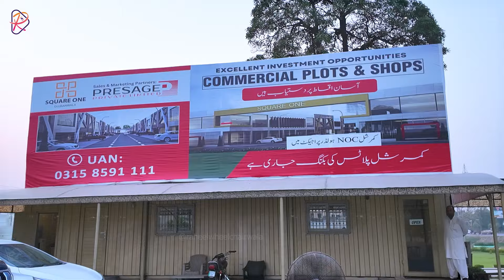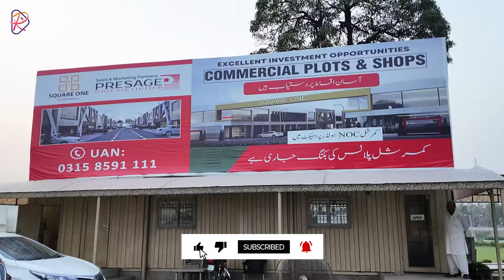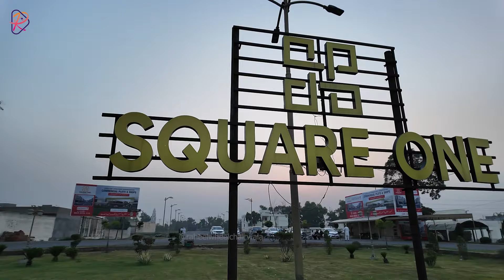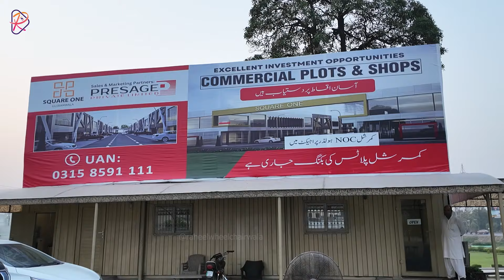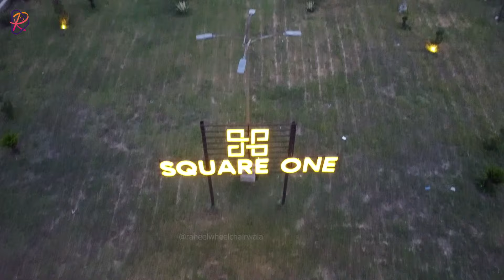Affordable Commercial Plots in Gujranwala | Low Budget property for sale in Gujranwala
______________/LINKS\________________________
ˍˍˍˍˍˍˍˍˍˍˍˍˍˍˍˍˍˍˍˍˍˍˍˍˍˍˍˍˍˍˍˍˍˍˍˍˍˍˍˍˍˍˍˍˍˍˍˍˍˍˍˍˍˍˍˍˍˍˍˍˍˍˍˍˍˍˍˍˍˍˍˍˍˍˍˍˍˍˍˍˍˍˍˍˍˍˍˍˍˍˍˍˍˍˍˍ